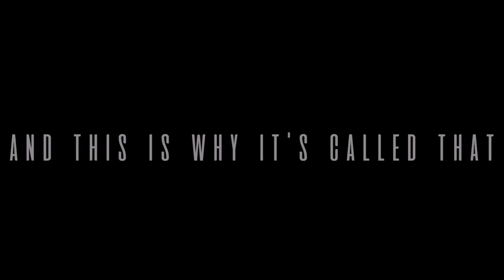[ENDURO] BERSIH 5.0 RIDE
We were clean, we got dirty and then we were Bersih